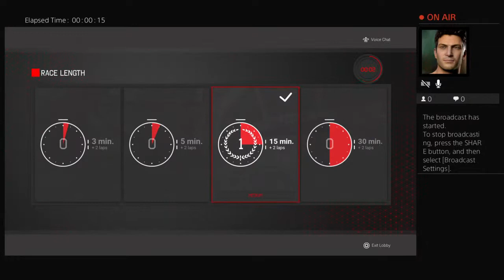JGR GP 450 RD 5